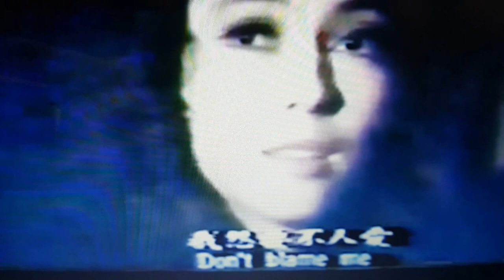If tomorrow comed..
Just want to preserve the original form..